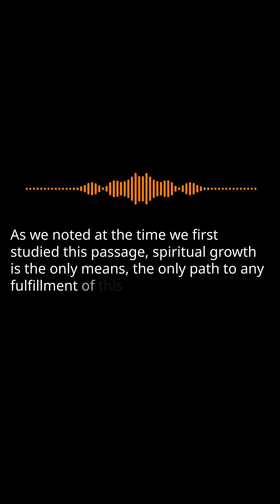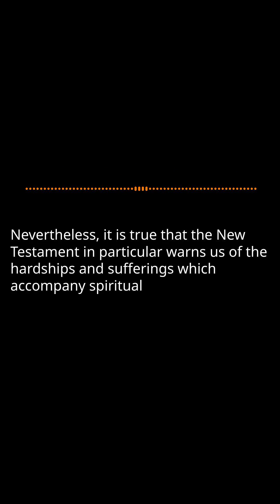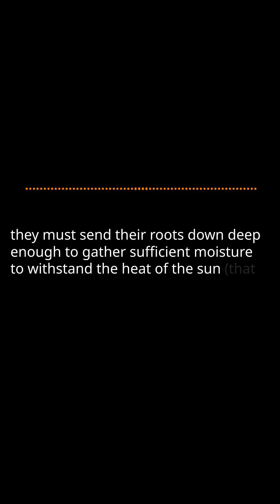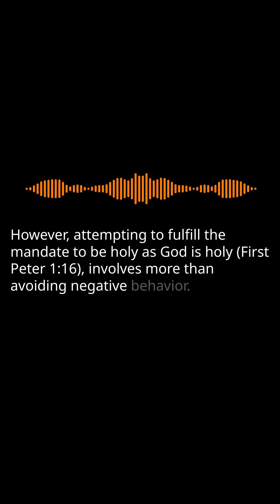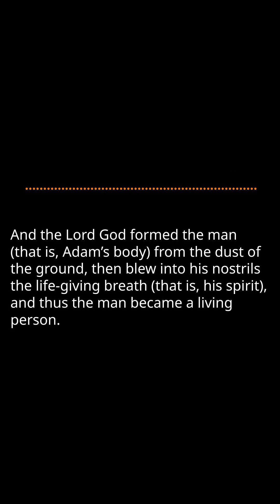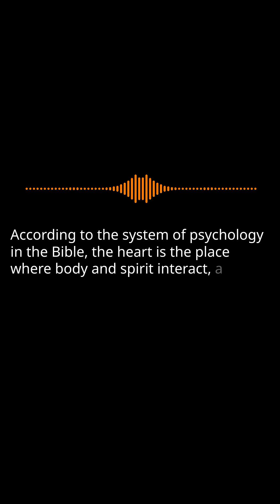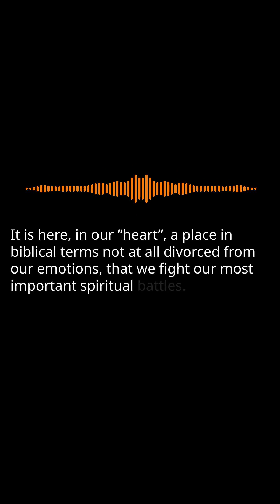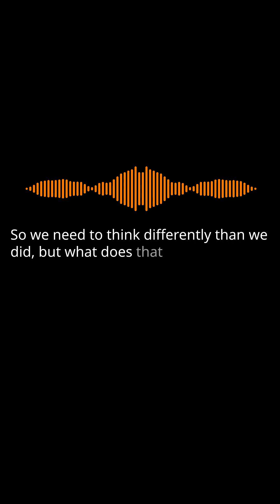Peter 16 -Leadership of the Holy Spirit: Pt.1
Leadership of the Holy Spirit